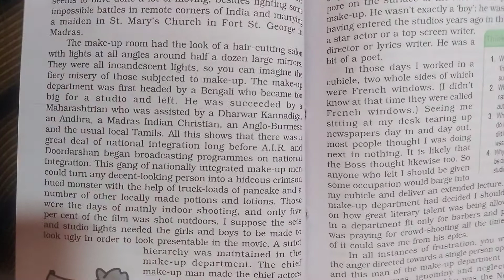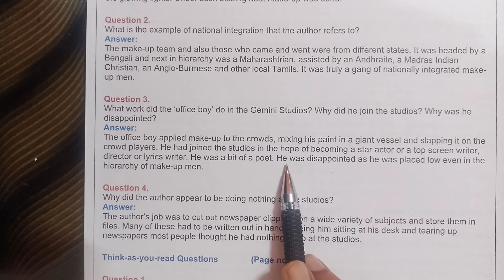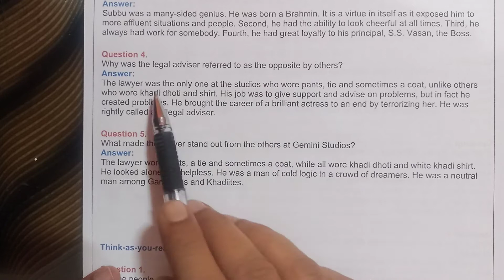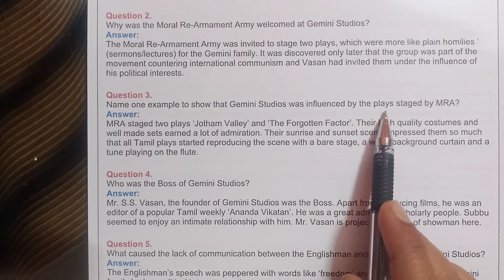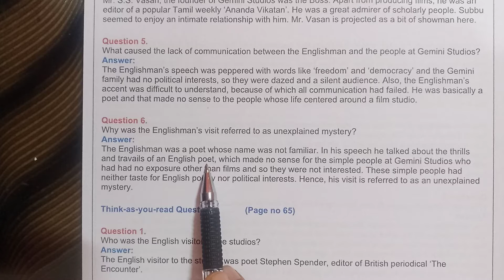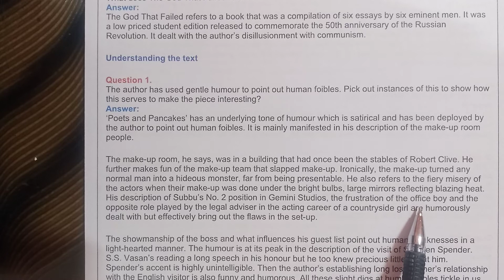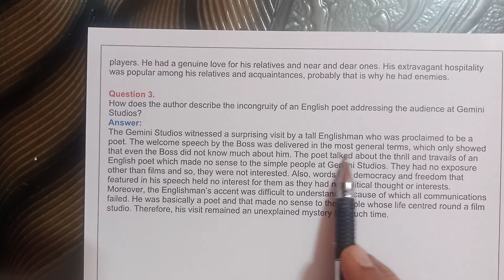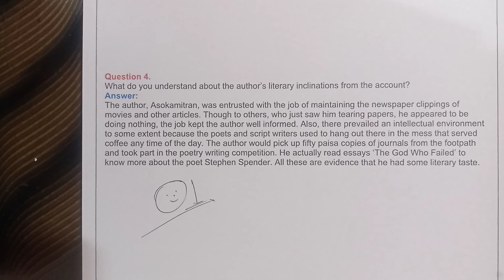class 12 English Flamingo chapter 6 poets and pancakes questions and answers